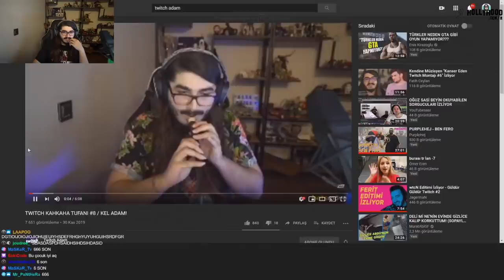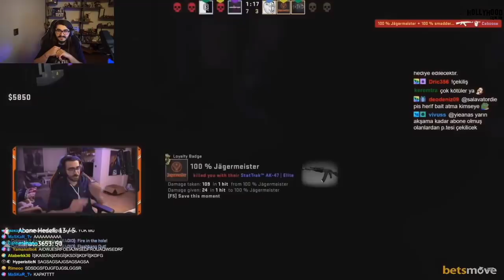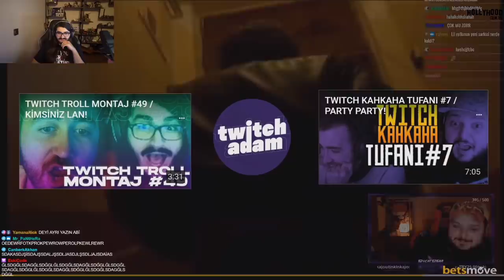Kendine Müzisyen Twitch Kahkaha Tufanı #8 İzliyor (Twitch Adam)